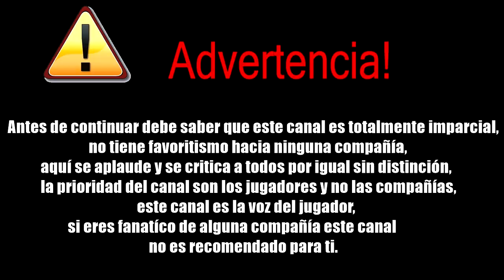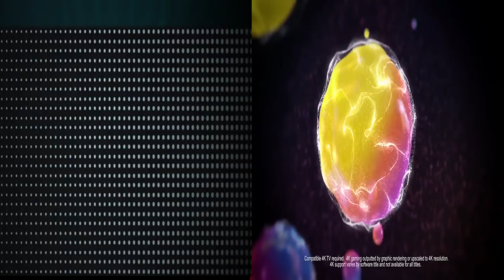El gran dilema del cuello de botella | Ps5 y Xbox Two deben mejorar este problema